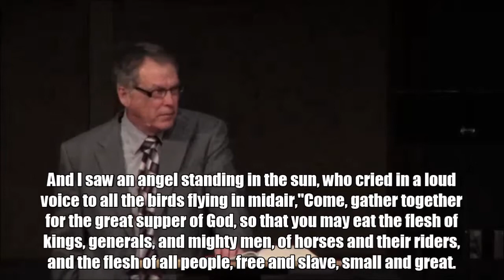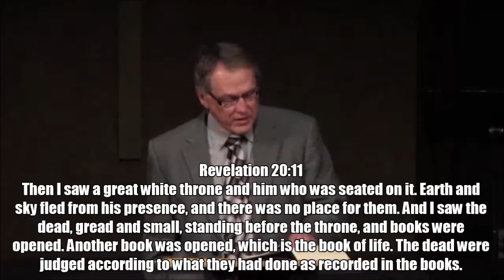Pastor Bob Derheim - Are there two God's in the Bible?